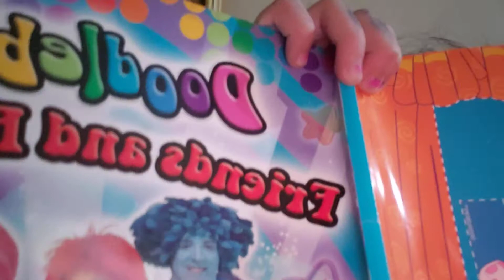Hanna. is. playing. toy. baby. and. toy. rabbit. and. bear